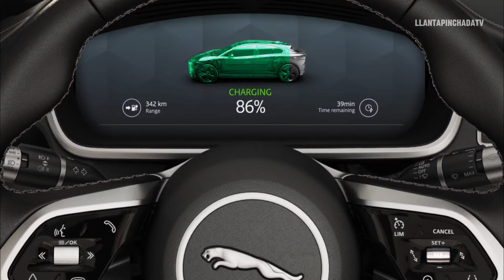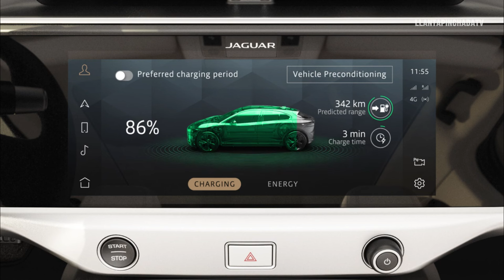JAGUAR esta apunto de DESAPARECER por esta razon...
Jaguar, una de las marcas más icónicas de la industria automotriz, está viviendo uno de los momentos más críticos de su historia. Muchos lo catalogan como una muerte inminente, ya que el fabricante ha tomado la inesperada decisión de detener la producción de vehículos hasta 2026. Pero, ¿A qué se debe esta drástica pausa en sus operaciones?